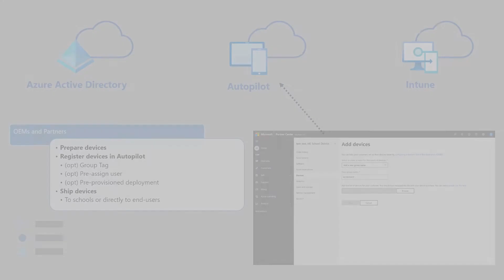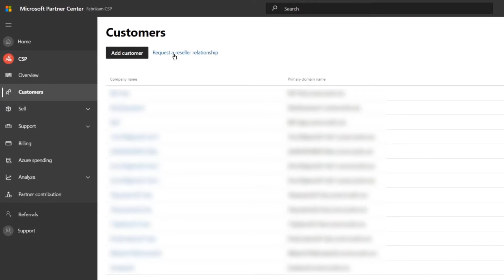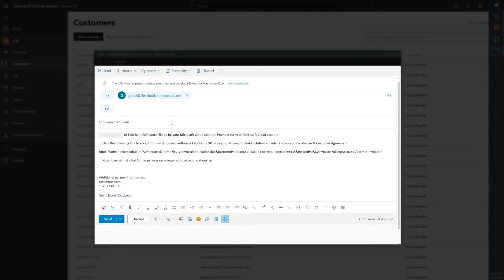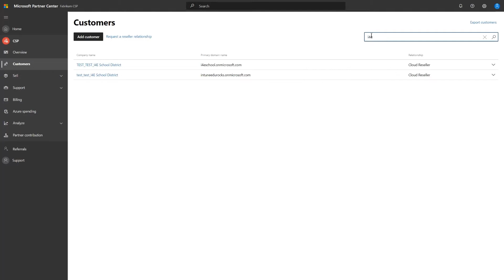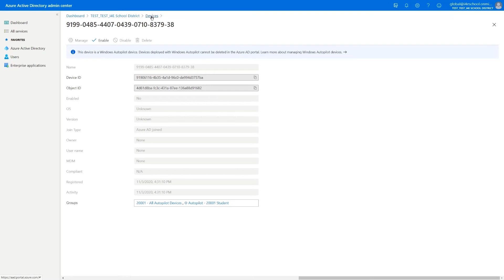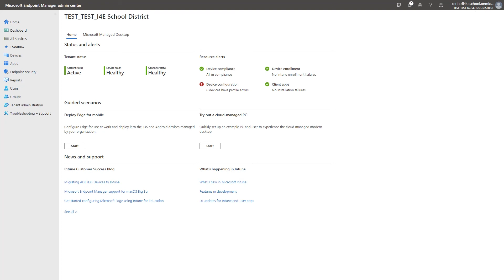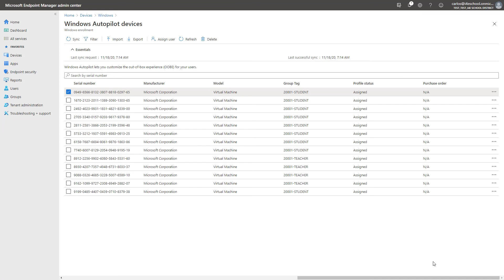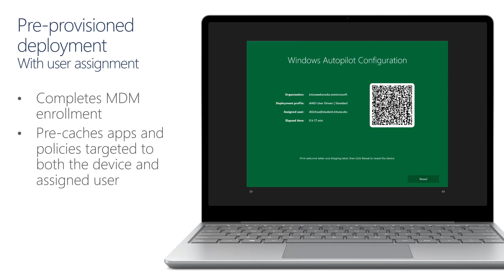Modul 6.6 - Windows Autopilot für OEMs und Partner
Windows Autopilot aus der Perspektive von OEMs und Partnern: vom Aufbau einer Beziehung zu Kunden bis zur Registrierung von Geräten in Autopilot und deren Vorabbereitstellung